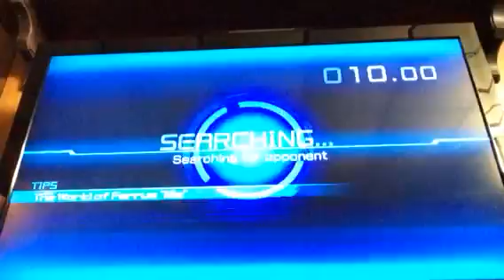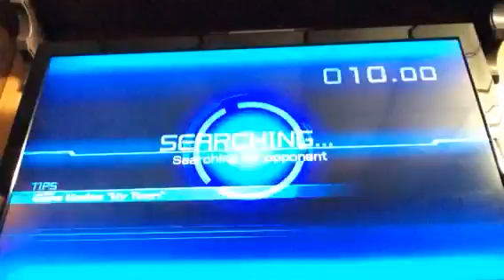Pokken tournament episode ~1/SCEPTILE!!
Hey everyone I hope you liked my second video the first one was splatoon